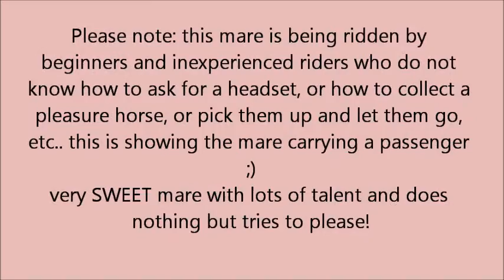Caught You Sleepin - 2011 AQHA Mare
Sweet, sweet western pleasure, all around mare, 15.3H. Sired by Too Sleepy To Zip.
charlotte creek stables